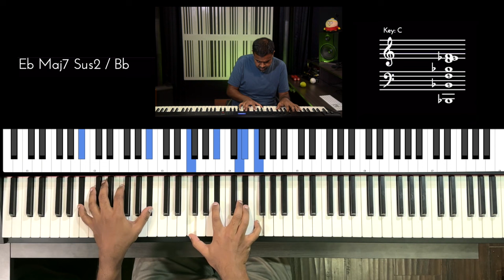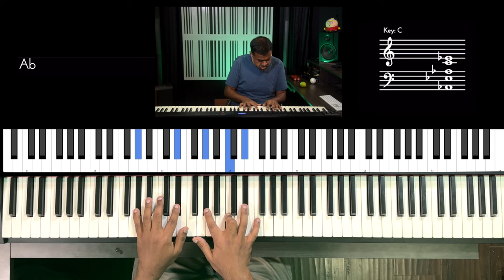Riff #2918 - Jason Zac